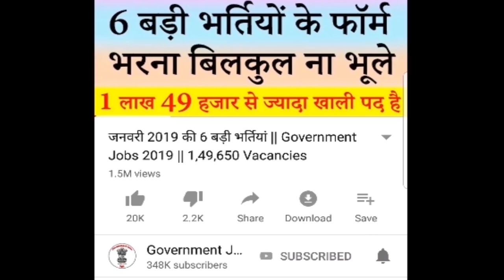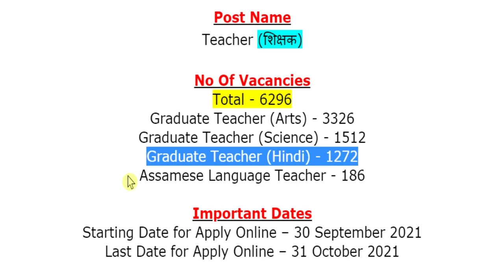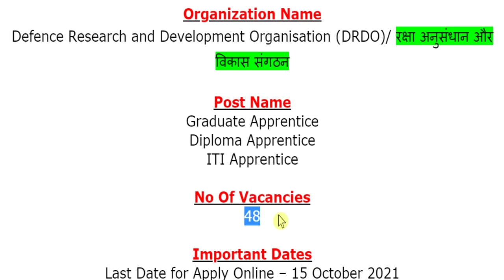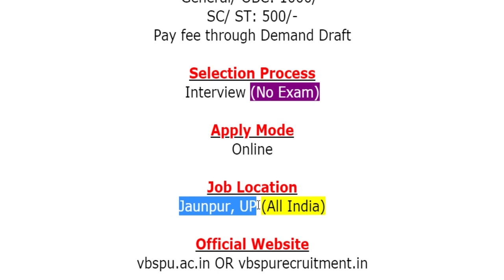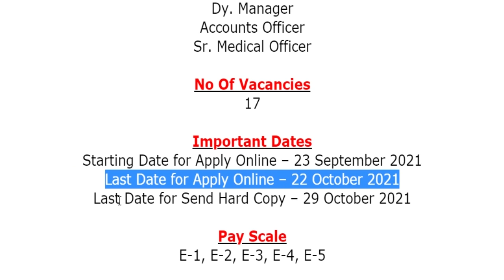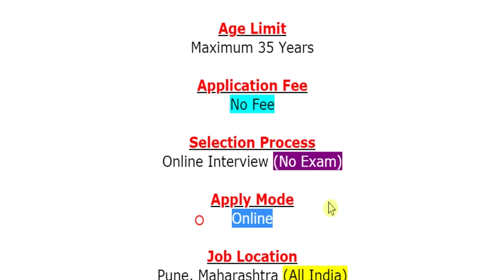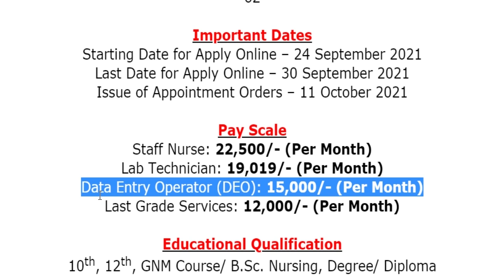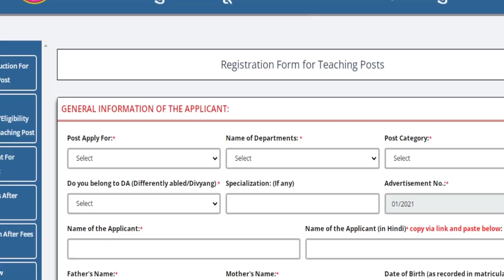28 September 2021 Top 7 Government Jobs #1053 || Sarkari Naukri 2021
DSE Assam Recruitment 2021
DRDO Recruitment 2021
VBSPU Recruitment 2021
SVNIRTAR Recruitment 2021
Medical & Health Dept AP Recruitment 2021